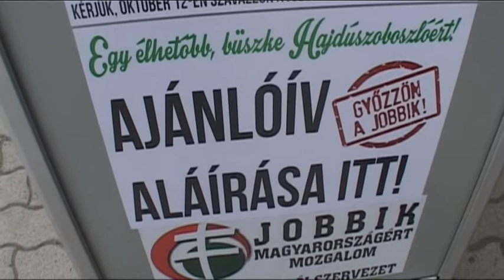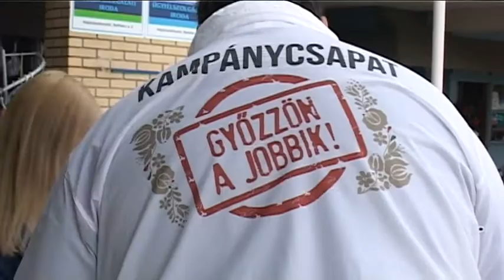A Jobbik sajtótájékoztatóján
Bemutatta képviselőjelöltjeit a Jobbik Hajdúszoboszlói Alapszervezete augusztus 26­-án. A párt minden körzetben állít jelöltet.